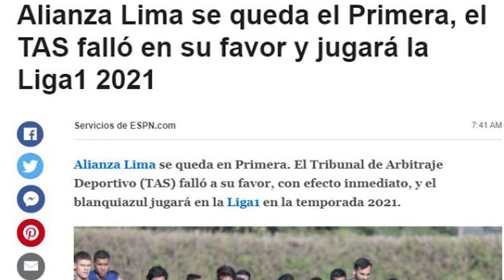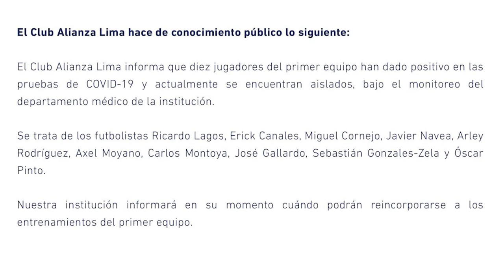⚪🔵ALIANZA LIMA CAMPEÓN 🏆Y UN AÑO DE PELÍCULA 💙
ALIANZA LIMA ES EL CAMPEÓN NACIONAL.

El equipo de la Victoria volvió del infierno para tocar la gloría, luego de un año que tuvo de todo. Donde los jugadores nos supieron representar de la mejor manera y hablamos de los Oslimg Mora, Josepmir Ballón, el pirata Barcos, Pablo "titán" Miguez, Jefferson Farfán y más. Todos al mando de la Bustoneta, que una vez encendida nadie la pudo detener.

Esta es mi forma de contar el gran año del equipo del pueblo, del equipo de mis amores. Espero que puedan disfrutarlo, porque ya ha pasado una semana y aún sigo con la alegría intacta.

¡Arriba Alianza!⚪🔵